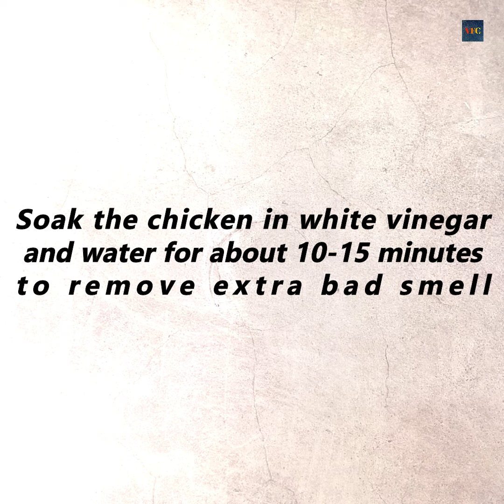Authentic Flavor Chicken Biryani Recipe | Delicious Chicken Biryani | Easy Biryani Recipe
chicken biryani recipe restaurant style | Homemade  chicken briyani.
Include in the exquisite flovors of our chicken biryani with this easy to follow recipe! learn how to make aromatic rice layered with succulent chicken and a blend of aromatic spaices. Perfect for speacial occasions or a hearty family meal.

Chicken Biryani Recipe Bigenners

# chicken Biryani recipe 2024,
If you like our video
Please